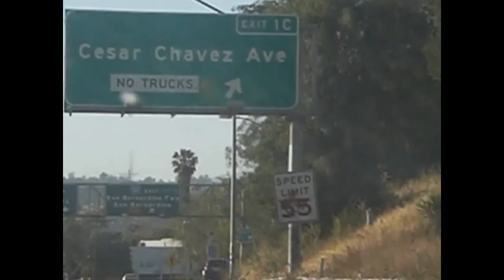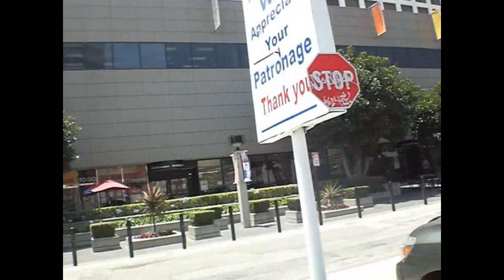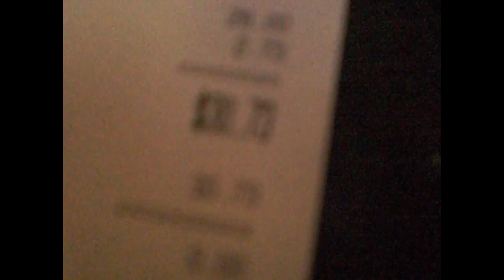Chinatown szikness! 07.09.10 (day 63)